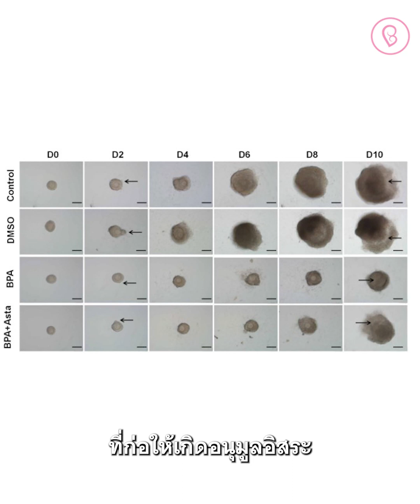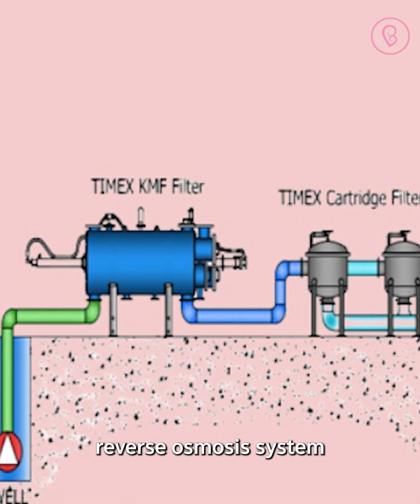เก็บไข่แล้วพลาด! เพราะขาด แอสต้าแซนธีน